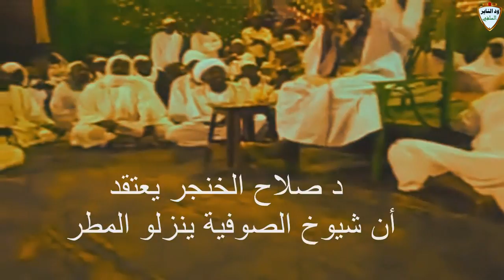الحلقة العلمية في بيان ضلالات الأحمق أبو الدقيق كلامه موثق صورة وصوت !! ؟ للشيخ شهاب عوض